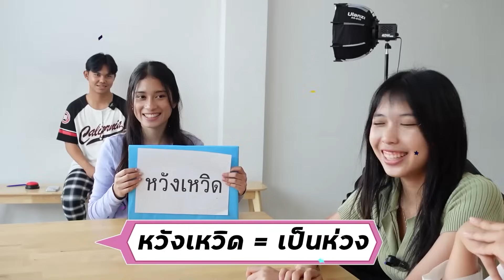ทายคำภาษาใต้ | ใยบัว Fun Family